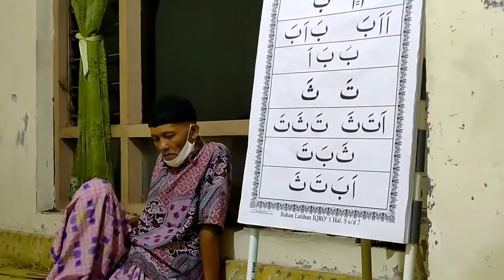Hukum meninggalkan sholat - ustadz mujiman